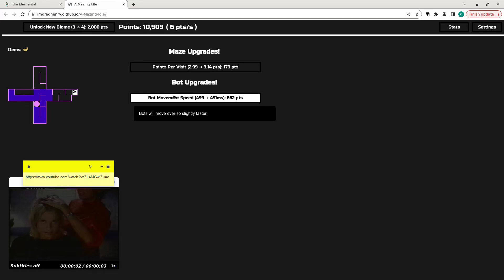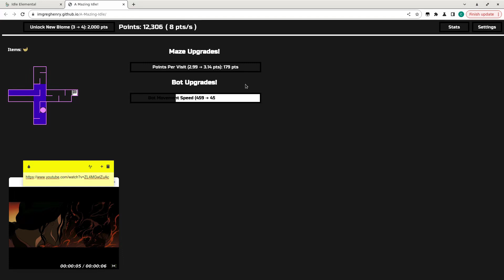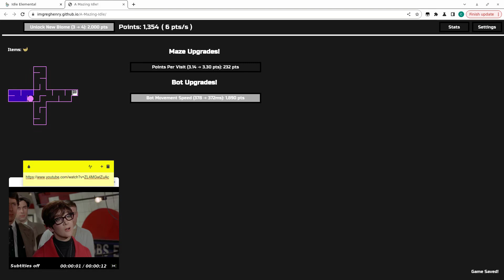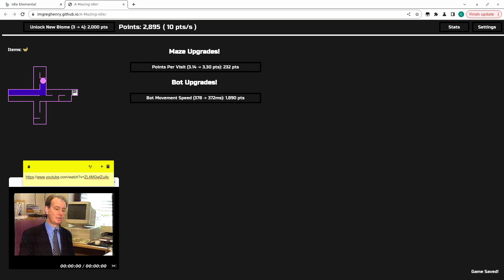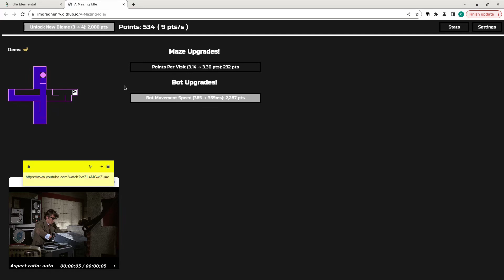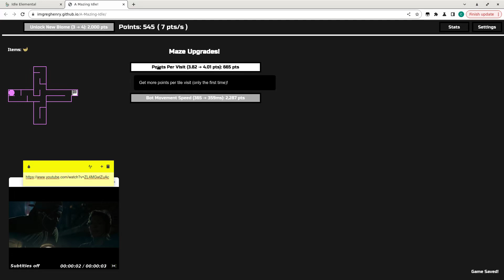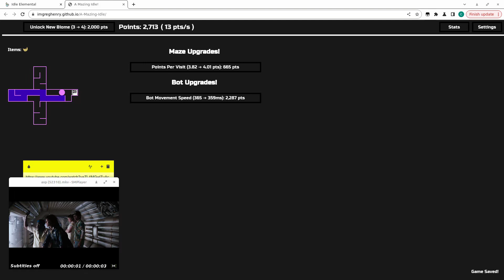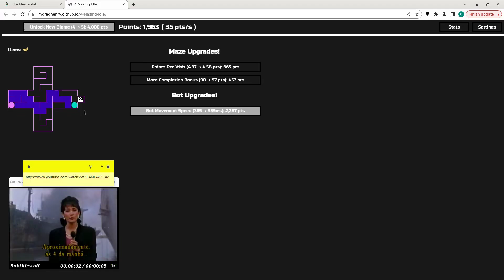video a 3294